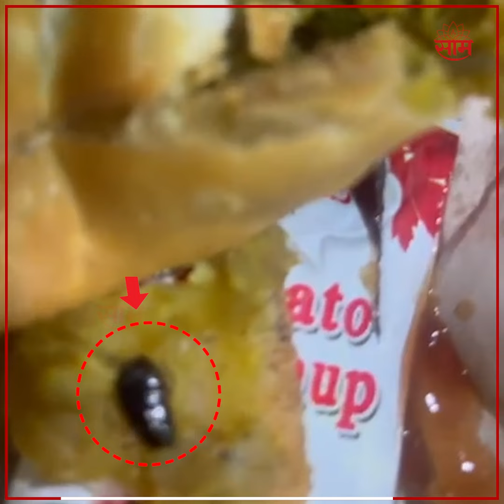Bikaner Samosa Viral Video | समोशात निघाला चक्क झुरळं! ग्राहकाने व्हायरल केला व्हिडीओ | Marathi News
Bikaneri Samosa Viral Video | बिकानेरच्या समोशात झुरळ निघाल्याचा धक्कादायक प्रकार घडलाय..नवी मुंबईच्या बेलापूर सीबीडी मध्ये हा प्रकार घडलाय. ज्या तरुणीच्या समोशात हे झुरळ निघालं. तीने तातडीने त्याच दुकानावरुन व्हिडीओ करत सतर्क राहण्याचा इशारा दिला. | SVK |